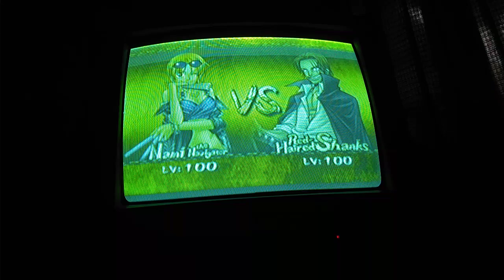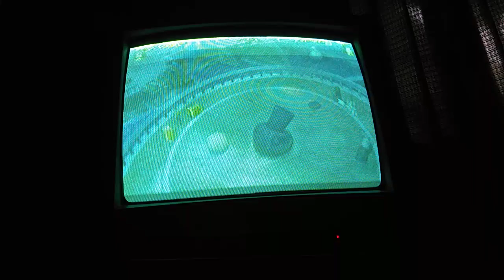one piece grand adventure nami lvl 100 Vs shanks lvl 100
nami lvl 100 Vs shanks lvl 100